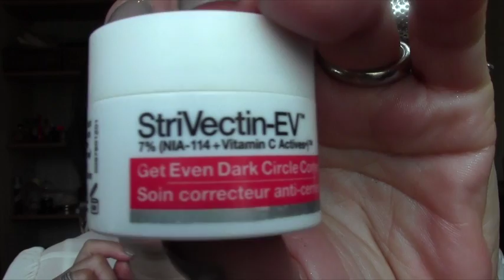FAVORIS DU MOIS DE SEPTEMBRE 2014 ...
Coucou , j'espère que vous êtes toutes et tous en forme , je vous propose aujourd'hui ma vidéo favoris de septembre j'espère que cette vidéo vous plaira ... Je vous fais de gros bisous ...